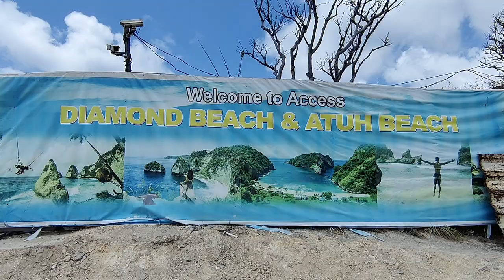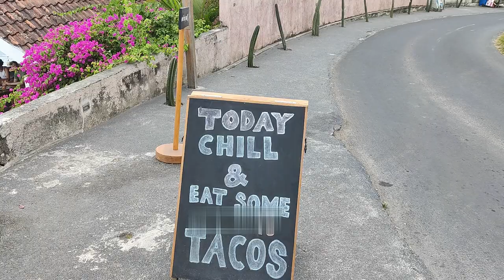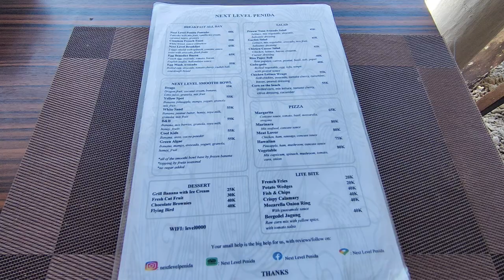Snorkeling in Bali? It Was Manta Be! | East Nusa Penida Travel Vlog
Join us for this Nusa Penida travel vlog, part of our Bali travel vlog series, as we take a taxi to explore the east side of Nusa Penida, including Diamond Beach, Atuh Beach, Teletubbies Hill, and Goa Giri Putri Temple.

The next day, we then take an opportunity to go on our first snorkelling trip together, getting to see some incredible marine wildlife, including Manta Rays, Turtles and plenty of Reef fish.

All in all, this is an amazing island to visit and we could not recommend it enough!

0:00 Intro: Good Morning
0:24 Visit to Diamond Beach
1:37 Visit to Atuh Beach & Breakfast
2:19 Visit to Teletubbies Hill
2:53 Visit to Goa Giri Putri Temple
5:10 Hanging Out at The Chill Beach Club
5:31 Impressions of The Chill Beach Club while Walking Back to the Hostel
7:30 The Next Day: Heading Out on a Snorkeling Tour
8:30 Snorkeling in Nusa Penida Part 1 (MANTA RAY!)
9:12 Snorkeling in Nusa Penida Part 2 (TURTLE!)
9:50 Snorkeling in Nusa Penida Part 3 (FISH!)
10:40 Impressions of the Snorkeling Trip Around Nusa Penida
12:59 Lunch
13:24 Thoughts on Lunch & Nusa Penida and Sign Off